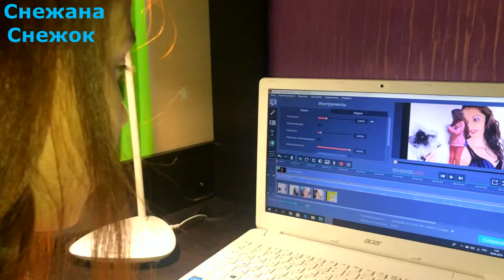Подарок МАМЕ на ДЕНЬ МАТЕРИ.Трогательно до слез!Красивое поздравление.A grift to mom on Mother’s Day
Всем привет!!!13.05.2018 в Украине отмечают ДЕНЬ МАТЕРИ.И в этом видео я вам покажу какой  подарок  я приготовила своей любимой мамочке,а также покажу как я его создавала